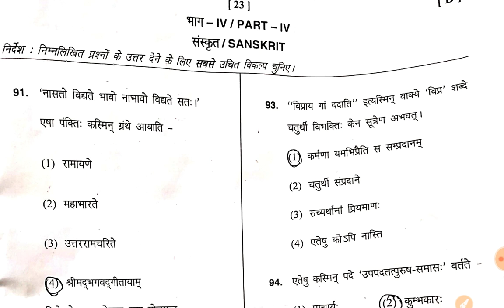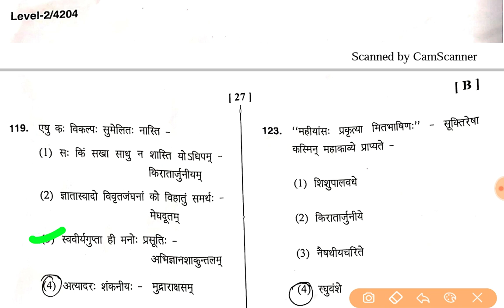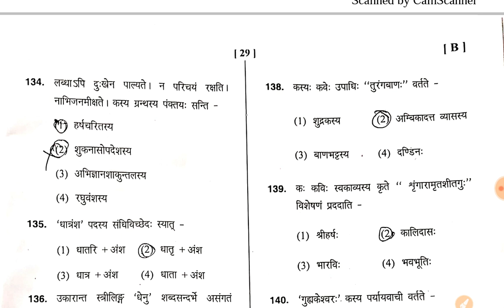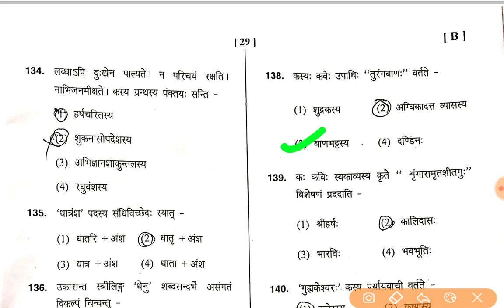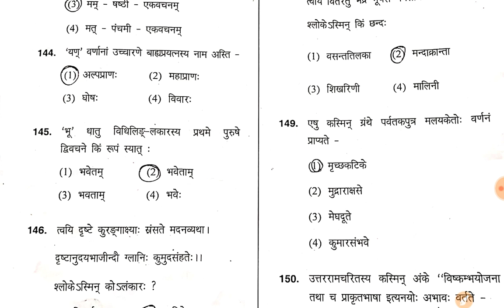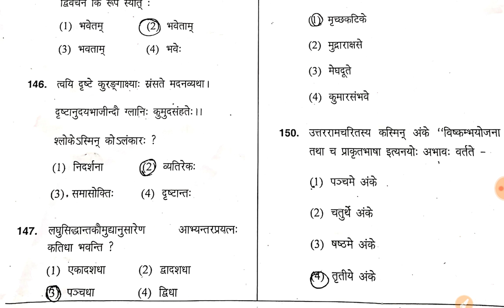HTET TGT SANSKRIT SOLVED PAPER 17 NOVEMBER 2019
question 131 me C or D dono answer bnege

नमस्कार दोस्तों !! इस वीडियो में हमने htet tgt संस्कृत के सभी प्रश्नों के उत्तर दिए हैं!